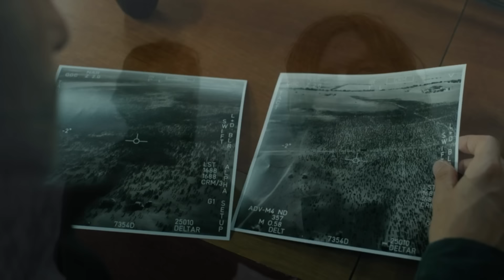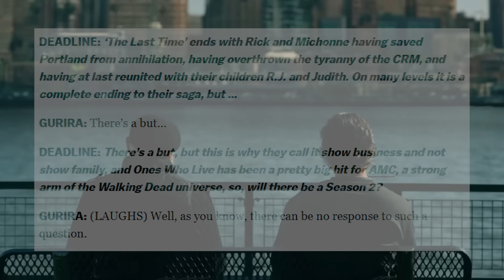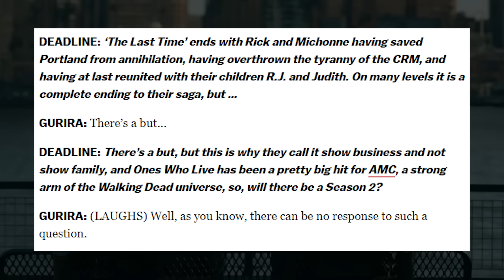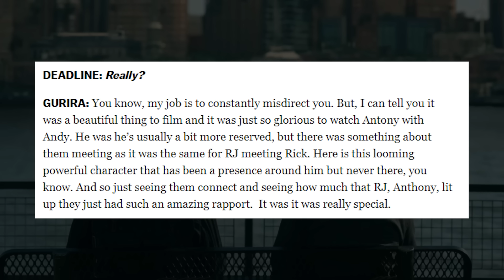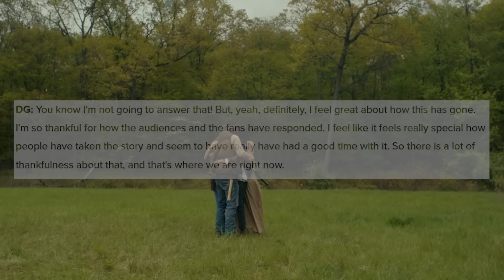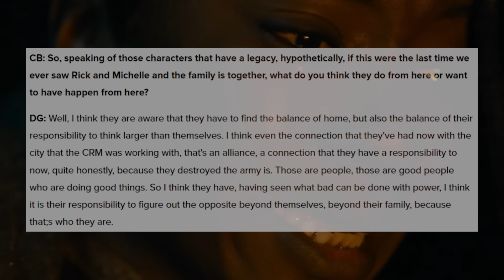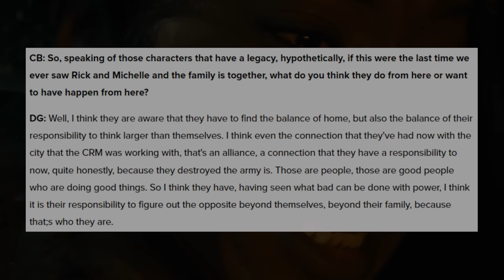The Walking Dead: The Ones Who Live Season 2 'Danai Gurira Teases Season 2 & Next Story' Breakdown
Here is my breakdown of Danai Gurira teasing what comes next along with some new details from Scott Gimple on the possibility of a The Walking Dead: The Ones Who Live Season 2